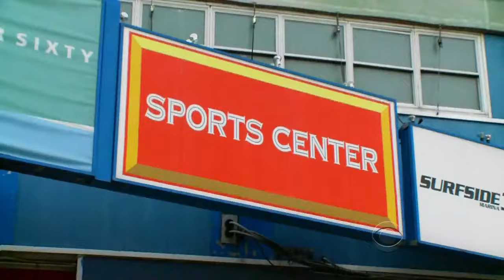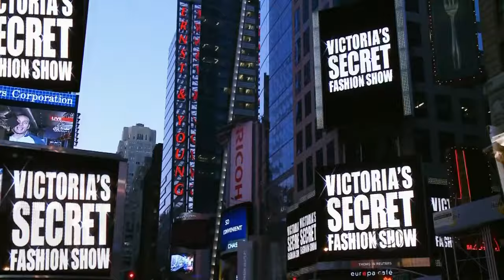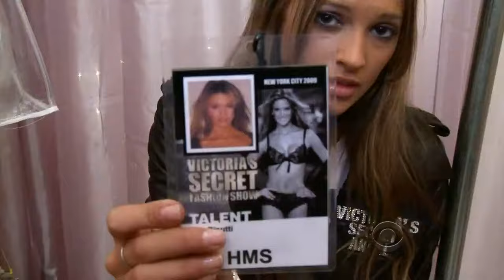Victoria's Secret Fashion Show 2009 (1080p HD)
This is a Ture HD Official Video Of Victoria's Secret Fashion Show 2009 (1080p HD)

The Angels are back with the Victoria's Secret Fashion Show 2009. Includes the model search where one very lucky girl gets to walk down the runway and become the next VS angel. Performances by The Black Eyed Peas.

Star Trooper 01:17
Order of model appearance on the runway:
1. Alessandra Ambrosio
2. Miranda Kerr
3. Maryna Linchuk
4. Caroline Trentini
5. Izabel Goulart
6. Liu Wen
7. Candice Swanepoel
8. Abbey Lee Kershaw
9. Selita Eanks
10. Erin Heatherton
11. Anja Rubik
Music
"Boom Boom Pow" by The Black Eyed Peas

All Aboard: 09.14
Oder of model appearance on the runway :
1. Doutzen Kroes
2. Chanel Iman
3. Julia Stegner
4. Edita Vilkeviciute
5. Isabeli Fontana
6. Ana Beatriz Barros
7. Sessilee Lopez
8. Marisa Miller
9. Caroline Winberg
10. Lindsay Ellingson
11. Aminata Niaria
12. Rosie Huntington-Whiteley

PINK Planet: 16:45
1. Behati Prinsloo
2. Candice Swanepoel
3. Eniko Mihalik
4. Anastasia Kuznetsova
5. Erin Heatherton
6. Lyndsey Scott
7. Lily Aldridge
8. Abbey Lee Kershaw
9. Dorothea Barth Jorgensen
10. Elyse Taylor
11. Chanel Iman
12. Shannan Click

Black Eyes Peas Performance 24:00
Song: Meet me halfway

Enchanted Forest 32:21
1. Heidi Klum
2. Rosie Huntington-Whiteley
3. Miranda Kerr
4. Alessandra Ambrosio
5. Doutzen Kroes
6. Izabel Goulart
7. Edita V
8. Caroline Winberg
9. Anja Rubik
10. Candice Swanepoel
11. Lindsay Ellingson
12. Abbey Lee Kershaw
13. Tatiana Kovylina
14. Caroline Trentini

Romantic Journey 37:20
1. Marisa Miller
2. Isabeli Fontana
3. Julia Stegner
4. Maryna Linchuk
5. Anna J
6. Selita Ebanks
7. Sessilee Lopez
8. Kylie(the winner)
9. Ana Beatriz Barros
10.Aminata Niaria
11. Miranda Kerr
12. Rosie Huntington-Whiteley
13. Alessandra Ambrosio
14. Doutzen Kroes